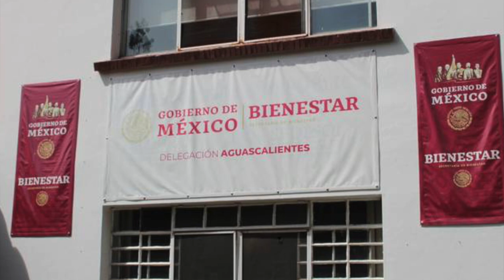Crónica del Poder/Dejan morir a empleada del Bienestar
Dejan morir a empleada del Bienestar

Aguascalientes, Ags. 15 junio 2023.- Con una absoluta falta de humanidad y nulo respeto a los Derechos Humanos, funcionarias de la delegación estatal de la Secretaría del Bienestar en Aguascalientes dejaron morir a una de sus compañeras.
Personal de la dependencia, sumamente indignado, ha dado a conocer que la subdelegada Berenice RomoTapia y la coordinadora María Dolores Rodríguez se negaron de manera sistemática a permitir que la empleada Juana María Ruvalcaba López se ausentara de sus labores para acudir a revisión médica, pese a que durante varios meses rogó un permiso para hacerse revisar pues sentía un creciente malestar y dolores en el cuerpo.
A pesar de la insistencia de “Juanita” como era conocida cariñosamente por sus compañeros, ni Berenice Romo ni María Dolores Rodríguez permitieron ir al médico. Así pasaron varios meses hasta que Juanita ya pudo presentarse a trabajar a causa de un muy agresivo cáncer que terminó por quitarle la vida.
Hoy, esa falta de humanidad de estas dos funcionarias no solo le costó la vida a Juanita, sino que le acarreará serios problemas a la Delegación del Bienestar, donde además de haberse evidenciado el nulo respeto a los derechos humanos y de sus trabajadores, podrían enfrentar un procedimiento penal encauzado por los molestos familiares.
Y pensar que son los de Morena quienes enarbolan la bandera del humanismo. Pura hipocresía.